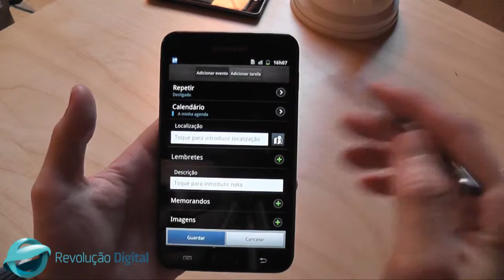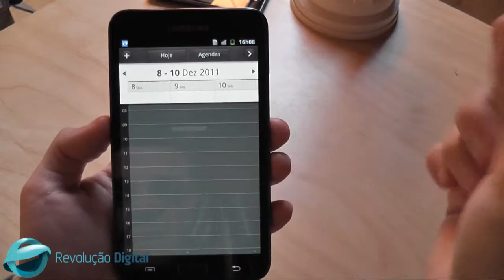teste-rd_samsung-galaxy-note_produtividade.mp4